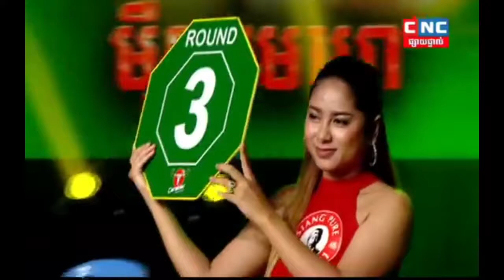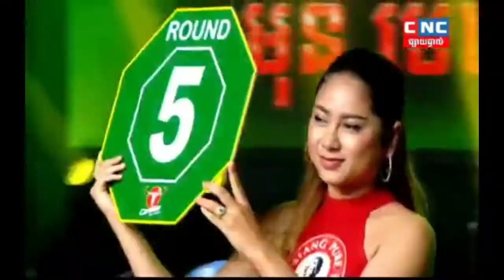ម៉ឺន មេឃា vs សេក គឹមរួន​ | Meun Mekhea vs Sek Kimroun | CNC 15 Aug 2020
Boxing ម៉ឺន មេឃា vs សេក គឹមរួន​ | Meun Mekhea vs Sek Kimroun | CNC 15 Aug 2020